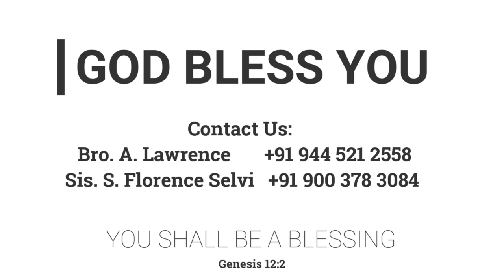ஆசரிப்புக் கூடார வாசலில் ஸ்தீரிகள் | 10.09.2021 | Mrs. A. Eben Sathish | Kadamalaikuntu FGPC